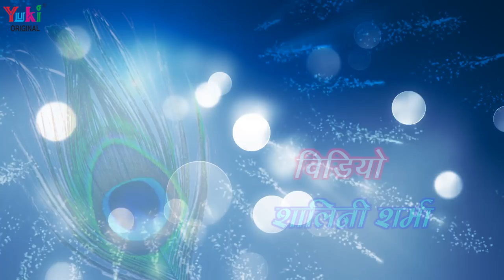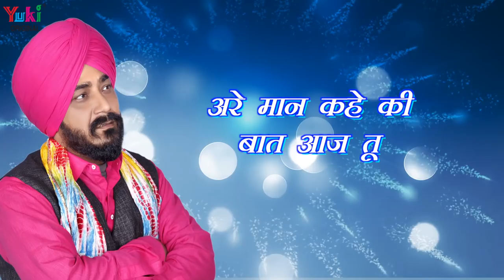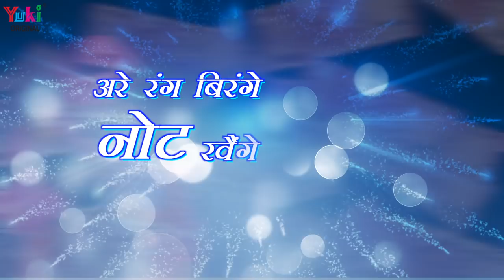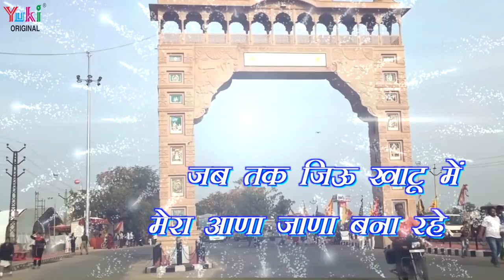2019 का Hit Bhajan - करो भजन रहो श्याम शरण | Karo Bhajan Raho Shyam Sharan | Sukhjeet Singh Toni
करो भजन रहो श्याम शरण | Karo Bhajan Raho Shyam Sharan | Sukhjeet Singh Toni

Song: Karo Bhajan Raho Shyam Sharan
Singer: Sukhjeet Singh Toni (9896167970)
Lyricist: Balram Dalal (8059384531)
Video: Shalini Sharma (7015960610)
Category: Hindi Devotional (Shyam Bhajan)
Producers: Amresh Bahadur, Ramit Mathur
Label: Yuki

Lyrics
करो भजन रहो श्याम शरण  सदा रहोगे मौज मैं
डालर बरगे अरे काचे काचे
अरे रोज गुलाबी नोट रवैंगे थारी गोज मैं
डालर बरगे नोट रवैंगे थारी गोज मैं
अरे रे रे रे थारी गोज मैं
अरे रे रे रे  रे थारी गोज मैं

कौन कहे भगवान ना मिलता टोया जिसने पाया सै
कितने भक्त गिणाऊ बोलो जिनके घर श्याम आया सै
अरे मान कहे की बात आज तू छोड़ मरोड़  नै
अरे रंग बिरंगे नोट रवैंगे थारी गोज मैं

जब गर्दिश के दिन आते हर शख्स दूर हो जाता है
अजमाया है मैंने भक्तों पास कोई ना आता है
खाटू के दरबार तार जिंदगी के बोझ नै
काचे काचे अरे रोज गुलाबी
अरे डालर बरगे नोट रवैंगे थारी गोज मैं
रोज गुलाबी नोट रवैंगे थारी गोज मैं

जब तक जिऊ खाटू में मेरा आणा जाणा बना रहे
भक्ति के खाते में श्याम बलराम नाम भी चढ़ा रहे
इस टोनी को बुद्धि बक्शो ना आवै खोट मैं

Lyrics (English)

Karo Bhajan Raho Shyam Sharan, Sada Rahoge Mauj Mein
Doller Barge Kaache Kaache
Are Note Gulabi Note Ravenge Thari Goj Mein
Doller Barge Not Ravenge Thari Goj Mein
Are Re Re Re Thari Goj Mein

Kaun Kahe Bhagwan Na Mila Toya Jisne Paya Se
Kitne Bhakt Ginaau Bolo , Jinke Ghar Shyam Aaya Se
Are Maan Kahe Ki Baat Aaj Tu Chhod Marod Ne

Jab Gardish Ke Din Aate, Har Shakhs Door Ho Jata Hai
Aazmaya Hai Maine Bhakton Paas Koi Na Aata Hai
Khatu Ke Darbar Taar Zindagi Ke Bojh Ne
Kaache Kaache Are Roz Gulabi
Are Doller Barge Kaache Kaache

Jab Tak Jiyu Khatu Mein Mera Aana Jaana Bana Rahe
Bhakti Ke KHaate Mein Shyam, Balram Naam Bhi Chadha Rahe
Is Toni Ko Buddhi Bakhsho Na Aave Khot Mein